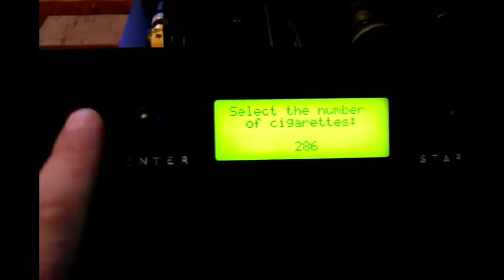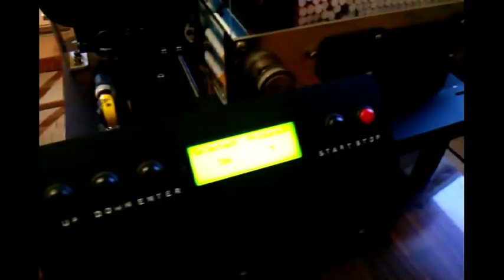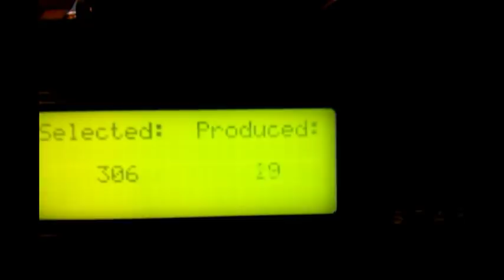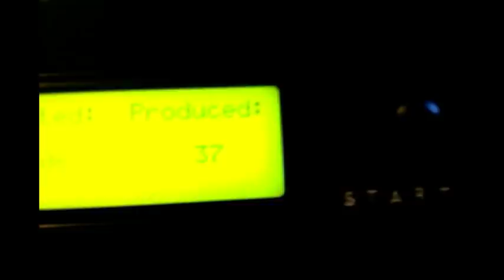Fresh Choice - machine cigarette stock version v.2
There is already a new improved version of the machine (search in my movies).
See the premiere of my newest machine BECKER Satori XV-200 in 2023 year: